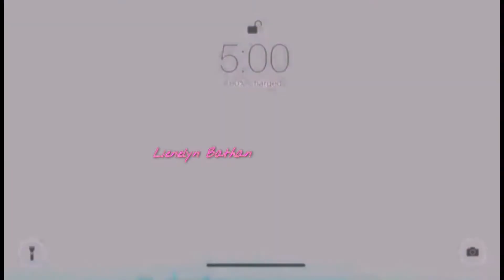Strolling in stockholm